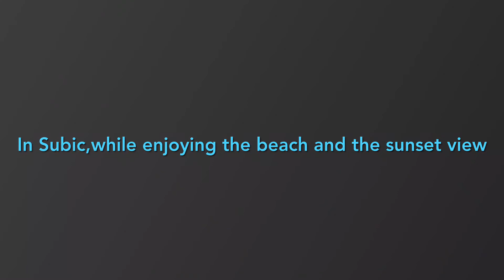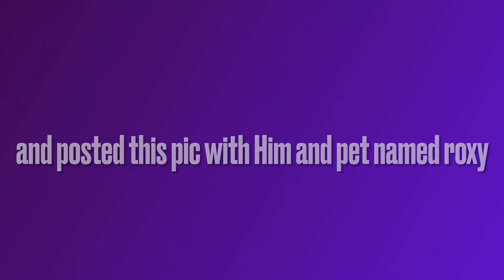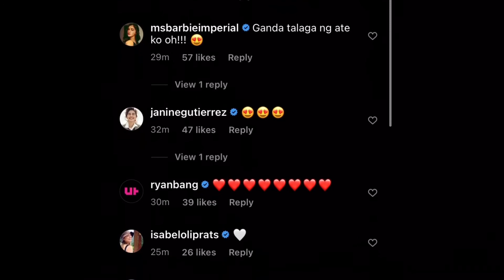Angelica Panganiban New Boyfriend?! || BUZZNESS TV🐝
Angelica Panganiban Boyfriend Latest Update😍

Thank You for visiting my Channel and Watching my videos 😍